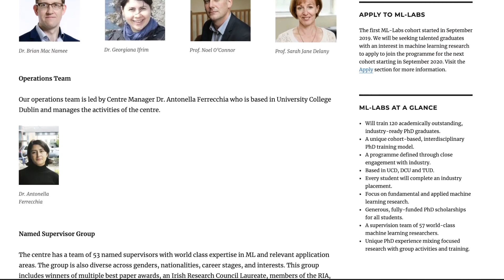Postgraduate Computer Science Programmes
A brief overview of Postgraduate Computer Science Programmes at TU Dublin